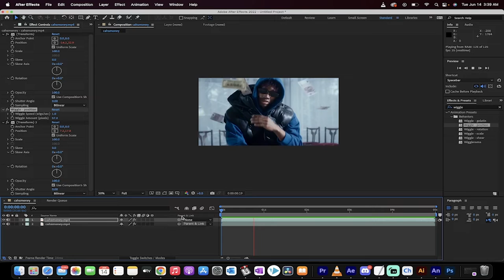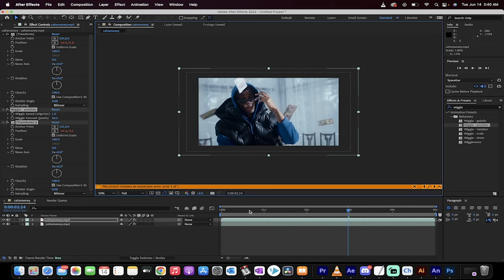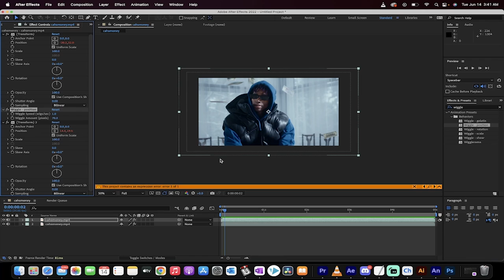How to Make Tripod (Stable) Footage Look Handheld - After Effects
In this video I show you how to make footage shot on a tripod look like handheld footage.  We use the wiggle effect and adjust the wiggles per second and the wiggle amounts.